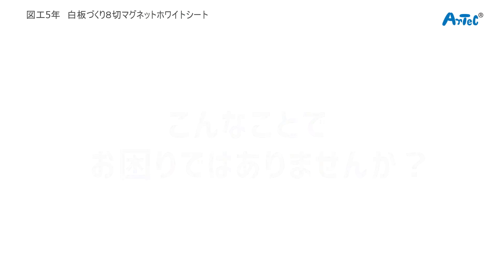【図工】白板づくり８切 マグネットホワイトシート 紹介動画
その他の商品は下のURLをクリック！